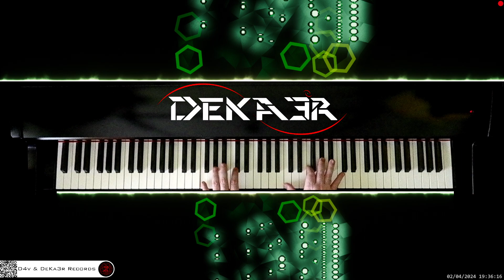🔴 irl 🎹 CODE • COMPOSITOR DE MÚSICA - MUSIC COMPOSER • PIANO